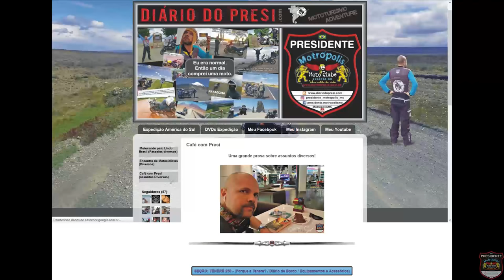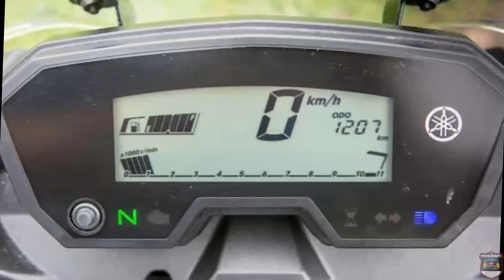Minha Nova Tenere 250 Modelo 2019 - Review Completo, Dicas e Grande Prosa - #01/06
Quebra de Quadro, problemas no Cubo da roda traseira, junta do cabeçote, isolar bobina quando chove e a moto apaga, etc... ESSES PROBLEMAS ACABARAM!